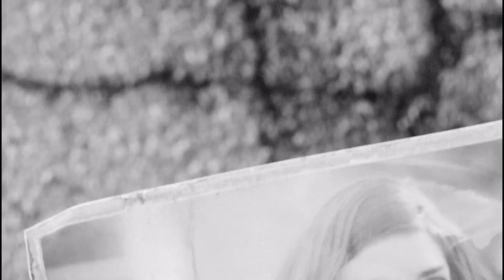【Fallout4】荒廃した世界へ 初見実況プレイ Part1【mitoku】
フォールアウト4の初見実況でございます。
幸せな時間は長くは続かないようです|дﾟ)

携帯の方はyoutubeアプリでご視聴いただき
PCの方と合わせて画質を上げてご覧いただくことをオススメします（´-`）

【フリーBGM・音楽素材MusMus様よりお借りしました】